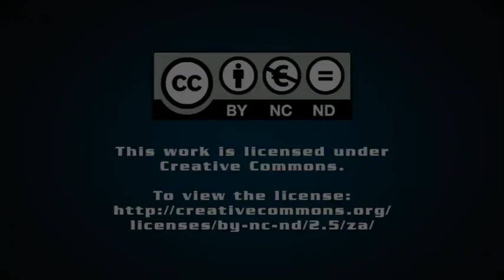Accenture seeks to improve mining sector data analytics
JOHANNESBURG (miningweekly.com) – Global professional services company Accenture is investing in a new Applied Intelligence Studio for Mining, in Johannesburg, which will combine the latest in data science and artificial intelligence technologies with deep industry knowledge for the development of new intelligent digital solutions that can help mining companies solve some of their most significant challenges.